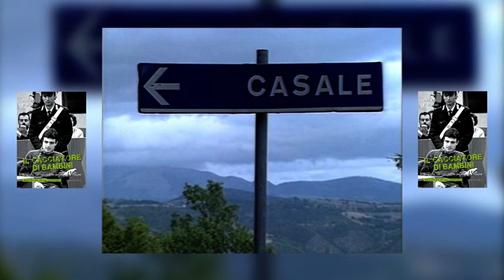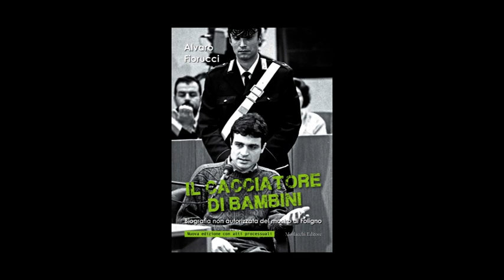il mostro di Foligno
il cacciatore di bambini- biografia non autorizzata del mostro di foligno-